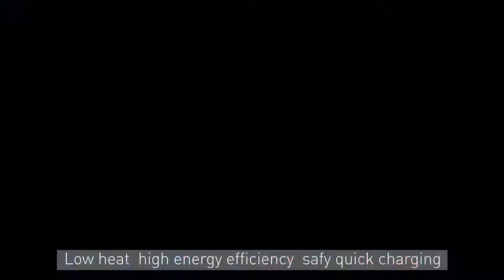What is the best charging station for multiple devices - Baseus GAN 65W USB C Charger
What is the best charging station for multiple devices?. Baseus GAN 65W USB C Charger Quick Charge 4.0 3.0 QC4.0 QC PD3.0 PD Type C Fast USB Charger For Macbook Pro iPad iPhone Samsung.

- What is GaN and GaNFast?
Black Technology, More Effective. The full form of GaN is gallium nitride, which is a new type of semiconductor material. It has characteristics such as large forbidden bandwidth, high thermal conductivity, high-temperature resistance, radiation resistance,
acid and alkali resistance, high strength and high hardness, etc. Wit GaN components, the charger can be small in size and light in weight and enjoys greater advantages over ordinary chargers in terms of heat generation and efficiency conversion.

"GaNFast" charging technology enables any mobile charger to increase it's charging speed up to 5x while maintaining the same case size (housing) as any traditional charger. Existing slow & bulky silicon-based charger designs are rapidly being displaced by GaNFast designs given its inherent ability to switch up to 100x faster, shrink components and increase power output for rapid charging. It's time to go GaNFast!

- Support Full Quick Charging Protocols:
Support most mobile phone quick charging protocols on the market, all your known quick charging protocols are included.

- Intelligent Shunting, Faster and Safer:
Built-in intelligent chip enables the intelligent adjustment of output voltage, current and power via BPS technology when multiple devices are charged at the same time, higher charge conversion efficiency, lower temperature, and safer for use.

- Adapt to Multiple Systems:
An intelligent identification chip avoids abnormal screen response, flashing, and battery damage.

Price: $37.99